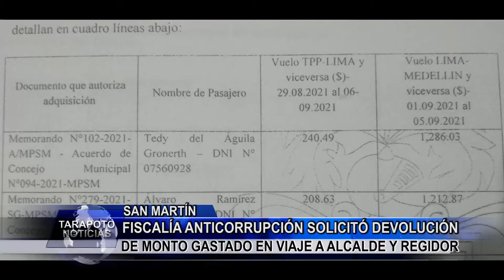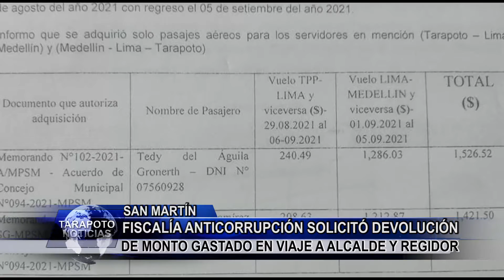Fiscalía Anticorrupción solicitó devolución de monto gastado en viaje a Alcalde y Regidor